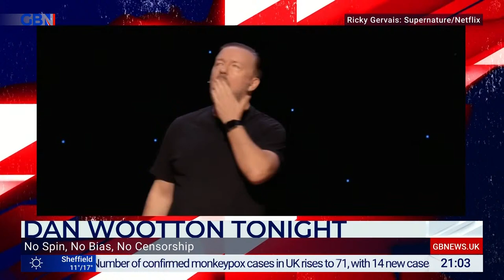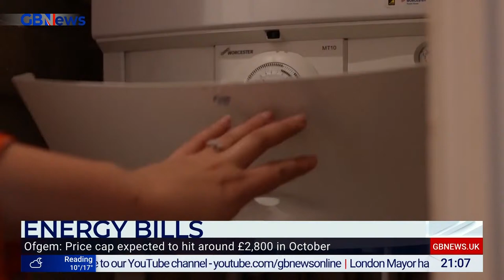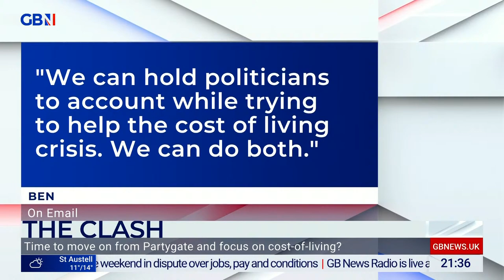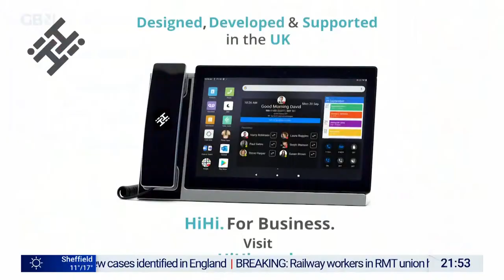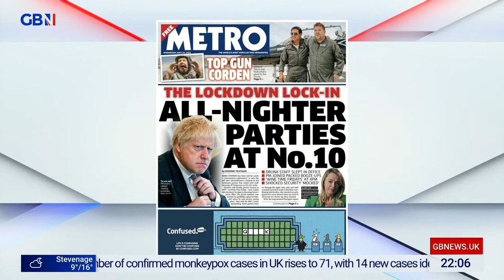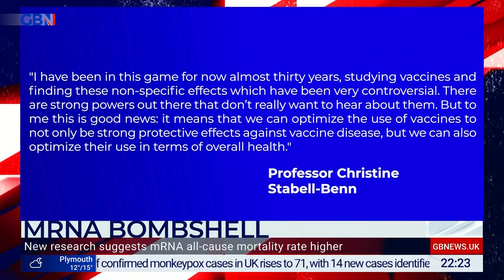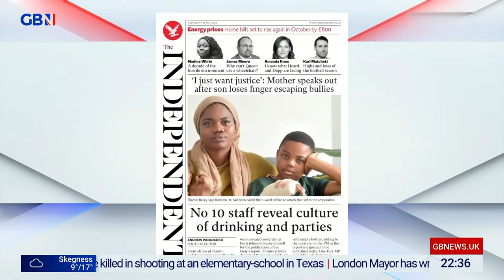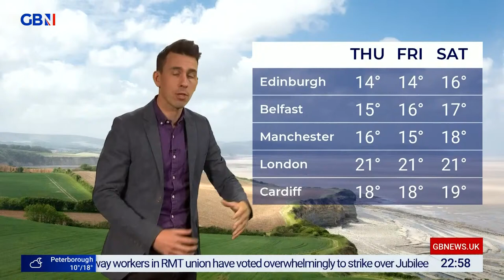Dan Wootton Tonight | Tuesday 24th May